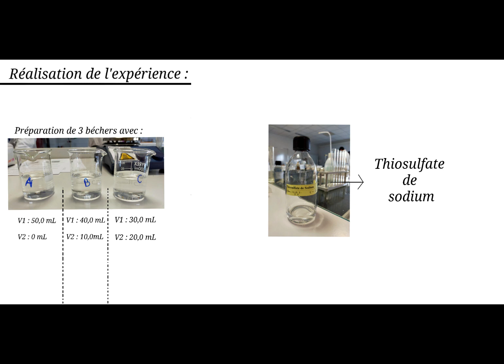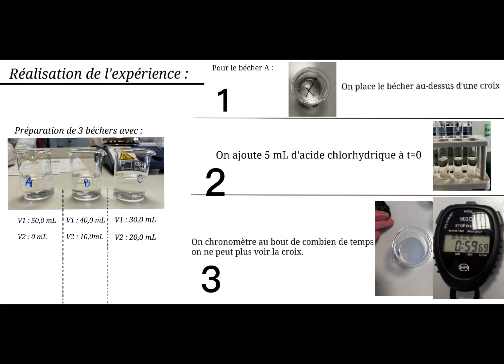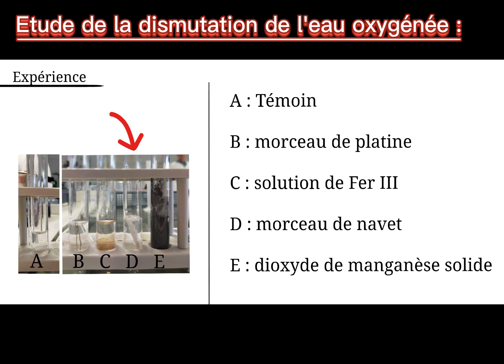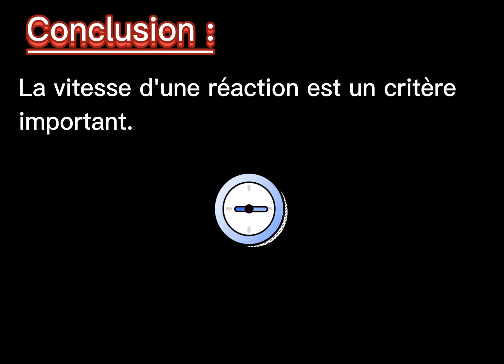TP 12 vidéo les facteurs cinétiques Maiwenn et Noémie